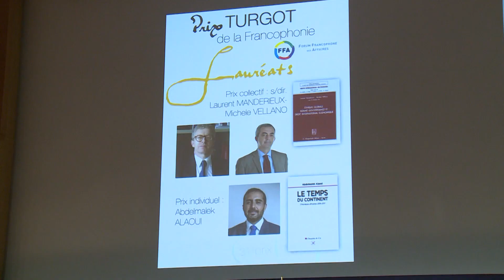Abdelmalek Alaoui reçoit à Paris le prix de la francophonie FFA-Turgot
L'éditorialiste et auteur Abdelmalek Alaoui a reçu, mercredi soir à Paris, le prix de la francophonie FFA (Forum francophone des affaires)-Turgot du meilleur livre d’économie francophone pour son ouvrage intitulé "Le Temps du Continent-chroniques-africaines-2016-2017", paru en septembre dernier aux éditions Descartes.